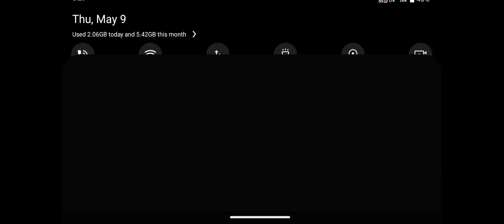Zombie Evil Kill 7 Horror Escape - Android GamePlay #23